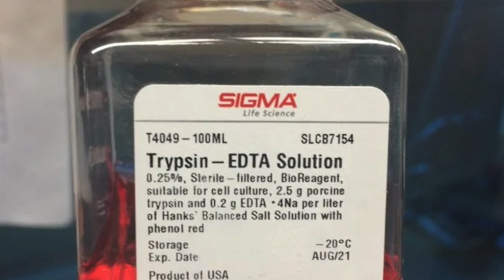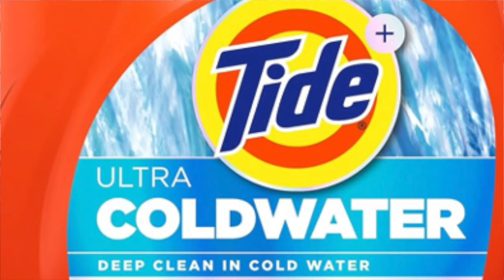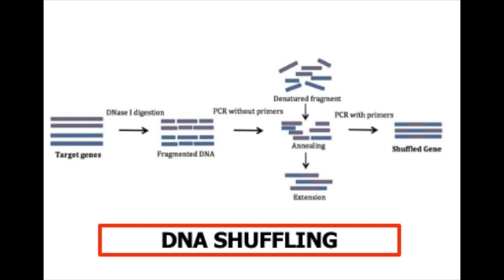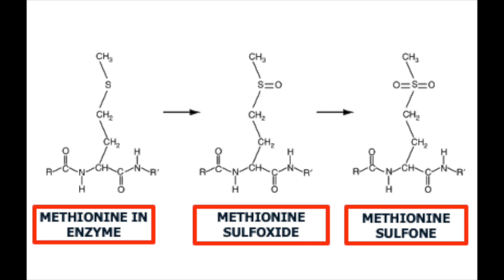Cup o'Joe-What are enzymes doing in detergents?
Take a look at the ingredient list on your laundry or dishwasher detergent. There will be “surfactants,” molecules that have one end that is attracted to water (hydrophilic) with the other end (lipophilic) embedding itself in oily stains. Agitating with water results in the surfactant pulling the oily stain off a fabric or dish. But besides surfactants, you are also likely to find “enzymes,” ingredients that have revolutionized the cleaning industry.
Enzymes are proteins produced by living organisms that act as catalysts, meaning they speed up chemical reactions. Trypsin, for example, is produced in the small intestine from trypsinogen secreted by the pancreas. It is known as a “protease” because it speeds up the cleavage of proteins into peptides and amino acids that can then be absorbed into the bloodstream. It was back in the early 1900s, that German chemist Otto Rohm isolated trypsin from animal tissue and had the idea of introducing it into washing detergents to remove protein stains such as grass, egg and blood. Trypsin wasn’t very stable, but by the 1950s, methods were discovered to isolate proteases from bacteria, and by the 1980s amylases that break down starch, lipases that break down fat and cellulases to break down cellulose were extracted from various bacteria and fungi. Amylases take care of pasta sauce or gravy stains, lipases of salad dressing spots and body oils, cellulases remove microfibers from the surface of cotton.
Enzymes do more than just remove stains. Unlike surfactants that work better in hot water, enzymes are functional in cold water. This can have a huge environmental benefit because heating water requires a great deal of energy and has a huge carbon footprint. And enzyme technology is improving because it is now possible to genetically engineer bacteria to crank out enzymes that are more compatible with other ingredients and have greater stain specificity. A technique that can be used to generate these engineered enzymes is known as DNA shuffling.
This is done by isolating from bacteria or a fungus the gene that codes for the protease, amylase, lipase or cellulase. This is then broken down with deoxyribonuclease, yet another enzyme, into fragments that are allowed to randomly join together to form novel genes that are then amplified using the polymerase chain reaction (PCR). The enzymes formed by the mutant genes can be screened for desired properties. Once a gene that gives rise to a desired enzyme is identified, it can be inserted into a species of bacteria that can be cultured in a fermentation tank where they will dutifully produce the enzyme that can be harvested and purified.
In a more sophisticated method, the structure of an enzyme is determined by X-ray crystallography and amino acids that are responsible for a weakness are pinpointed. For example, methionine is easily oxidized especially if bleach is present in a detergent reducing the effectiveness of the enzyme. Using the Nobel Prize-winning technique known as CRSPR, methionine can be replaced with alanine or leucine, both of which are resistant to oxidation. As you can surmise, today’s laundry and dishwasher detergents clean better and are more environmentally friendly thanks to biotechnology.